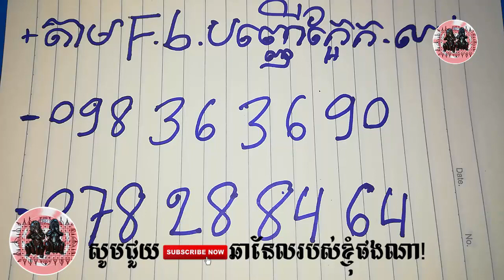6/8/2019 - ព្រះមុនីឥសីផ្ចាញមារអង្គ្រង - Khmer Magic Daily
6/8/2019 - ព្រះមុនីឥសីផ្ចាញមារអង្គ្រង - Khmer Magic Daily